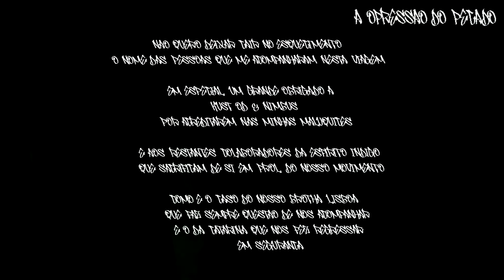Jaime Miguel @ STEREOGUN [15/06/2022 RECAP VIDEO]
RECAP DO DIA 15/06/2022 EM QUE TIVEMOS O PRAZER DE MARCAR PRESENÇA NO FESTIVAL A PORTA.

PARA ALÉM DOS AGRADECIMENTOS EXPLÍCITOS NO VÍDEO QUERO TAMBÉM AGRADECER AO JOEL MADEIRA PELO ARQUIVO FOTOGRÁFICO EXTRA E CLIP QUE PODEMOS VER NA PARTE FINAL DA FAIXA 'A OPRESSÃO NO PECADO'